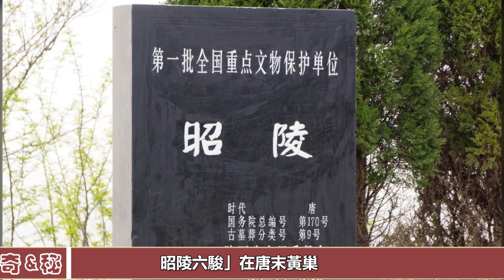唐太宗李世民墓被盜三次，打開棺槨令人毛骨悚然，兩件鎮陵寶物現藏美國︱古墓︱考古︱盜墓︱唐太宗︱李世民︱寶藏#古今奇聞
唐太宗李世民墓被盜三次，打開棺槨令人毛骨悚然，兩件鎮陵寶物現藏美國